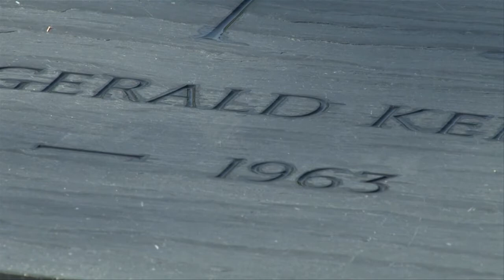JFK Flame: Eternal Flame Returns to Original Site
ARLINGTON - After burning at a temporary location since April, the Eternal Flame returns to its permanent spot at Arlington National Cemetery. The flame's burner was modernized to be energy efficient and easier to maintain.